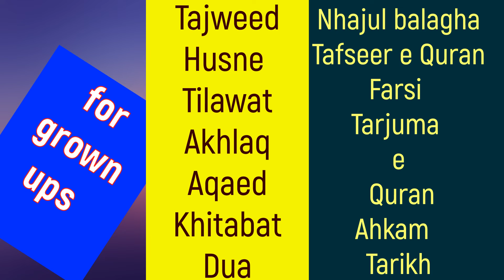DUA E FARAJ BY Ummy Kulsoom MAHRASTRA GRP3 :Husaini Children Naba International Deeni Competition